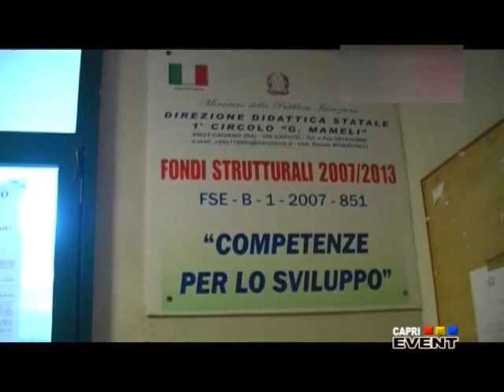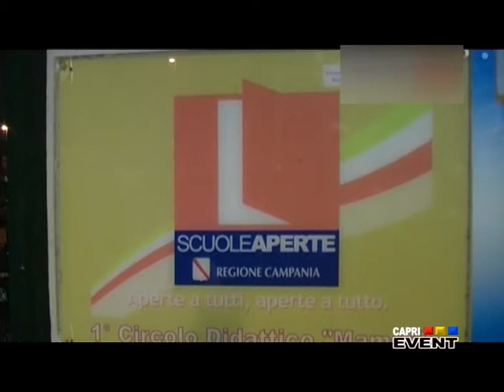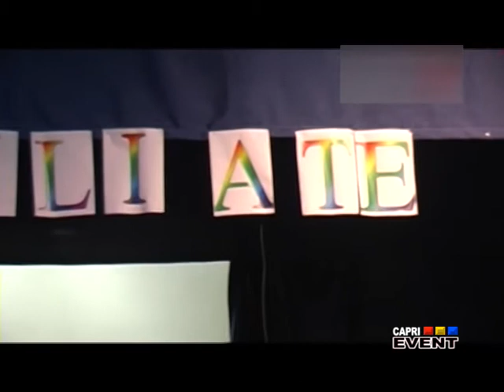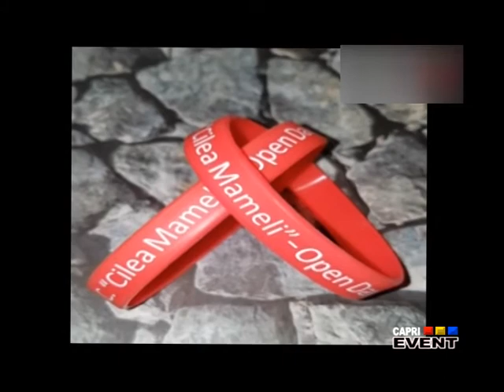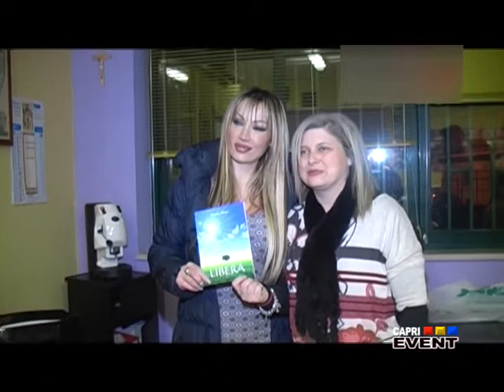OPEN DAY ISTITUTO CILEA MAMELI CAIVANO 2017